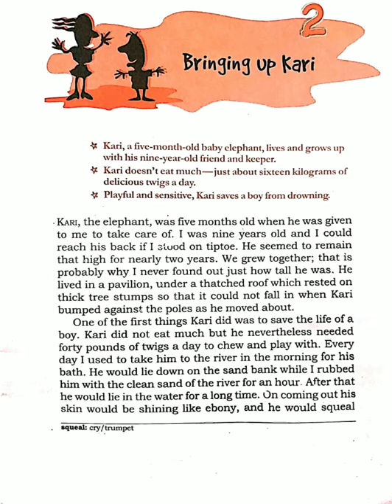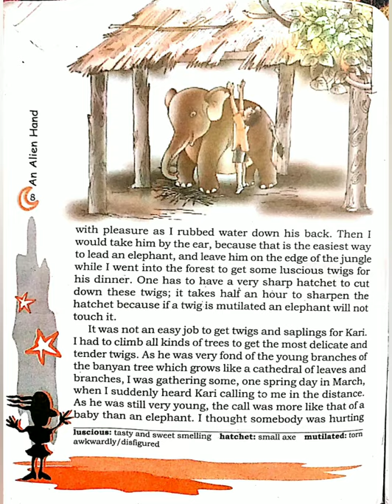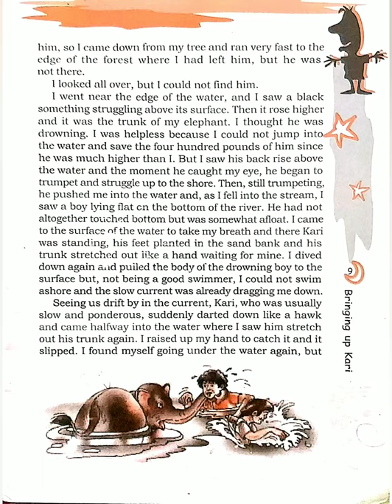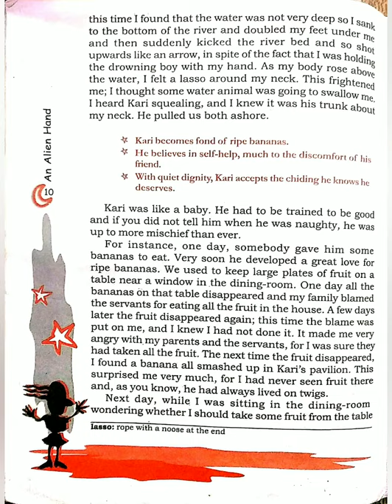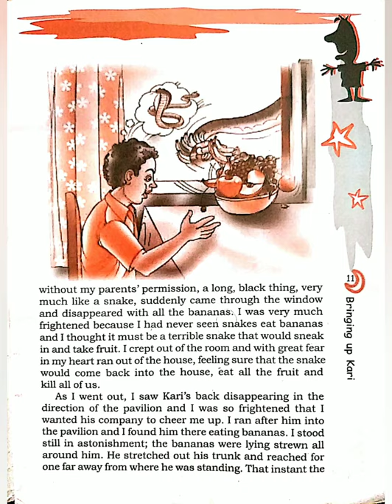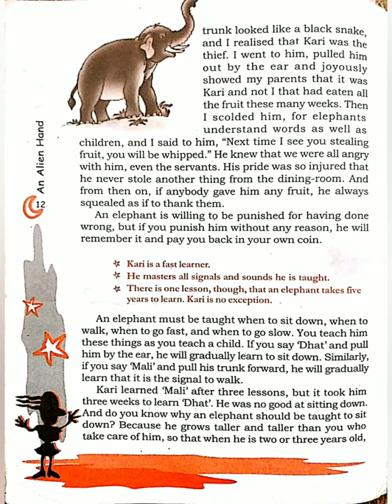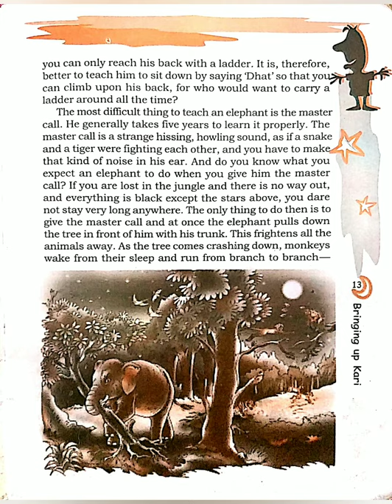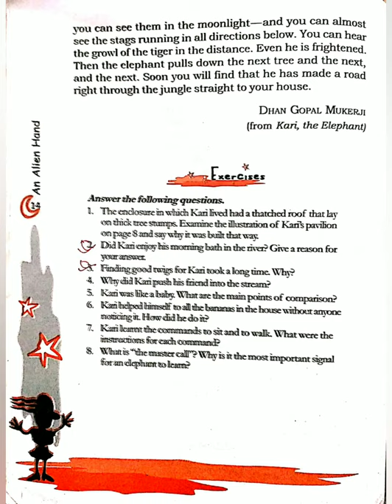CLASS-7 | CH_2 | BRINGING_UP_KARI | HONEYCOMB | CBSE NCERT SEL